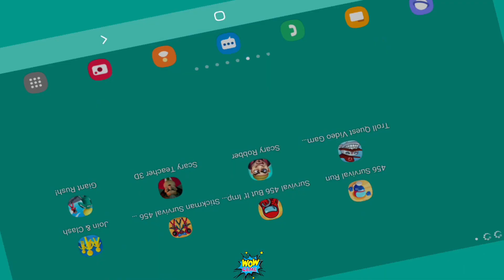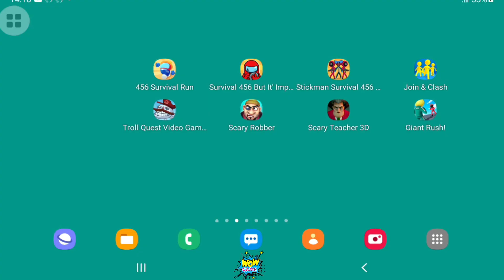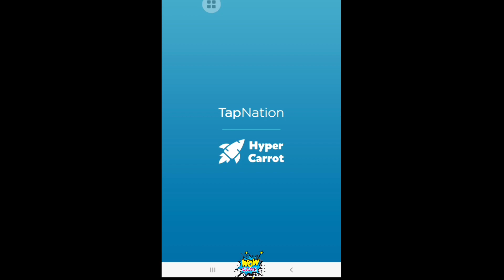Scary Teacher 3D, Scary Robber, Troll Quest Horror 2, Survival 456 But It's Impostor